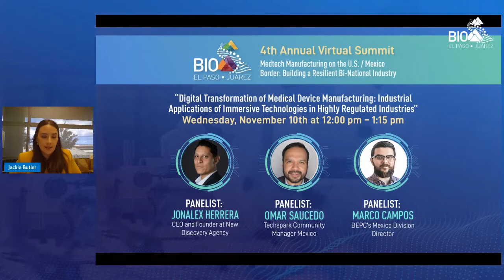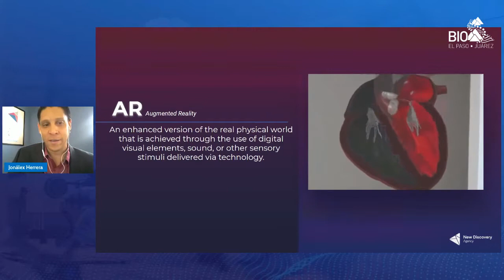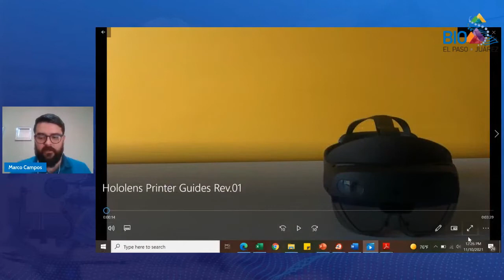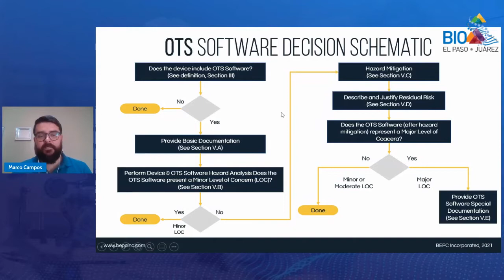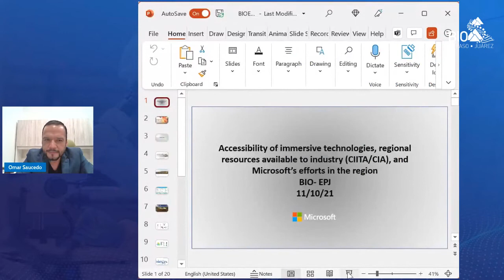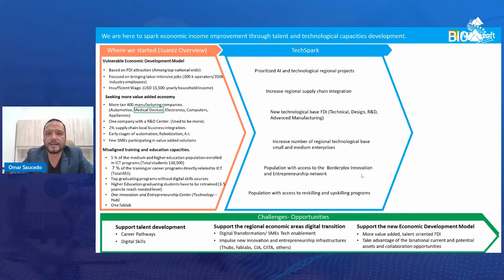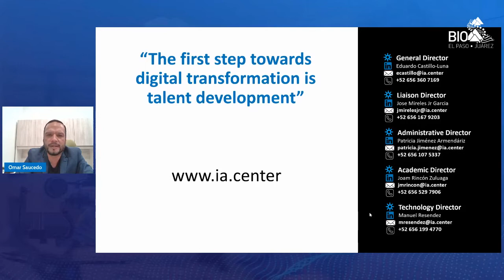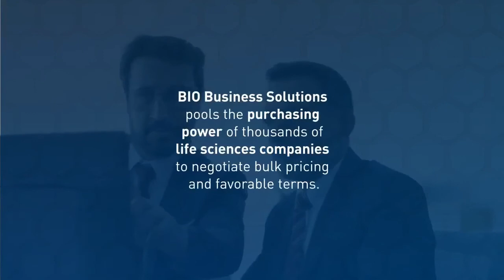Digital Transformation of Medical Device Manufacturing: Applications of Immersive Technologies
The future of advanced manufacturing includes Industry 4.0, digital transformation, and technology applications such as Augmented Reality and Virtual Reality. These applications are unique to each industry but especially important to consider in highly regulated industries such as medical device manufacturing.

This panel discussion includes local technology leaders who will explain the industrial applications of immersive technologies and resources available to the industry for adoption.

With the participation of the panelists:
- Jonalex Herrera, CEO and Founder at New Discovery Agency
- Marco Campos, Division Director, BEPC Inc.
- Omar Saucedo, Techspark Community Engagement Manager Mexico, Microsoft

Dr. Amit Lopes, Regional Director TMAC Paso Del Norte - UTEP, participated as moderator.